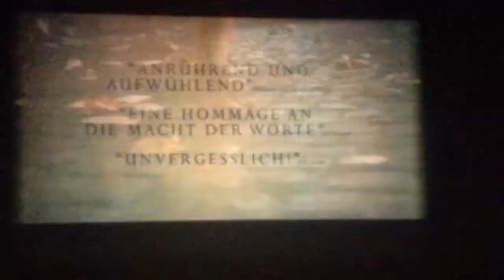16mm Film - Die Bücherdiebin - The Book Thief - Trailer - BRD/USA 2013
16mm Film - Die Bücherdiebin - The Book Thief - Trailer - BRD/USA 2013

Regie: Brian Percival

Buch: Michael Petroni, nach dem gleichnamigen Roman von Markus Zusak

Kamera: Florian Ballhaus

Darsteller: Sophie Nélisse, Heike Makatsch, Julian Lehmann, Gotthard Lange, Rainer Reiners, Kirsten Block, Geoffrey Rush, Emily Watson, Nico Liersch, Ludger Bökelmann, Paul Schaefer, Nozomi Linus Kaisar, Oliver Stokowski, Robert Beyer, Hildegard Schroedter, Levin Liam, Ben Schnetzer, Sandra Nedeleff, Rafael Gareisen, Carl Heinz Choynski, Carina Wiese, Rainer Bock, Barbara Auer, Sebastian Hülk, Matthias Matschke, Beata Lehmann, Laina Schwarz, Marie Burchard, Georg Tryphon, Joachim Paul Assböck, Martin Ontrop, Jan Andres, Stephanie Stremler, Godehard Giese, Mike Maas, Arnold Weglorz

Deutschland, 1939: Liesels Mutter (Heike Makatsch) ist Kommunistin und muss ihre Tochter (Sophie Nélisse) als auch ihren Sohn Werner (Julian Lehmann) zur Adoption freigeben. Das schon etwas betagte Ehepaar Hans und Rosa Hubermann (Geoffrey Rush und Emily Watson) wollen sich der Kinder annehmen. Doch Werner stirbt auf dem Weg in die neue bayerische Heimat. Ganz alleine versucht die junge Liesel Fuß zu fassen. In Rudy (Nico Liersch) findet sie schnell ihren selbst ernannten besten Freund. Ihr neuer Vater sorgt sich ebenso rührend um sie, während Adoptivmutter Rosa mit Strenge und wenig offensichtlicher Herzlichkeit das Zepter im neuen Zuhause in der Himmelstraße führt. Das komplette neue Leben der kleinen Liesel ändert sich, als eines Nachts plötzlich Max (Ben Schnetzer) zu Tode erschöpft an die Tür der Hubermanns klopft: Max ist Jude, dessen Vater im Ersten Weltkrieg Hans Hubermann das Leben rettete. Nun kann Hans seine Dankbarkeit beweisen, indem er Max bei sich aufnimmt und versteckt. Doch niemand darf vom Geheimnis der Hubermanns erfahren. Weder Liesels Freund Rudy noch Ilsa (Barbara Auer), die Frau des Bürgermeisters, mit der sich Liesel angefreundet hat und die ihr die Pforte zu ihrer beeindruckenden Bibliothek geöffnet hat...

In February 1938, Death tells about how a young girl called Liesel Meminger had piqued his interest. In one of the opening scenes, twelve-year-old Liesel is travelling with her mother and younger brother on a train. On the way, her brother dies and is buried next to the tracks. Liesel steals her first book, titled The Grave Digger's Handbook, when it falls out of the gravedigger's pocket. Liesel is then brought to her new home in Munich, where she meets her new foster parents Rosa Hubermann and Hans Hubermann. Rudy Steiner, a boy who lives next door, accompanies her on her first day of school. When the teacher asks Liesel to write her name on the chalkboard, she is only able to write three Xs, revealing to her classmates that she is unable to write. She is taunted by her schoolmates who chant 'dummkopf' ('dunce') at her. One of the boys, Franz Deutscher, challenges her to read just one word to which Liesel responds by beating him up. She impresses Rudy, and they become fast friends. When Hans, her foster father, realizes that Liesel cannot read, he begins to teach her, using the book that she took from the graveside along with a giant chalkboard. Liesel becomes captivated with reading anything she can. Liesel and Rudy become members of the Hitler Youth movement. While at a Nazi book burning ceremony, Liesel and Rudy are harassed by Franz into throwing books onto the bonfire, but Liesel is upset to see the books being burned. When the bonfire ends and everyone leaves, Liesel is still there and she grabs a book that has been only singed. She is seen by Ilsa Hermann, wife of the Burgermeister (mayor). When Rosa asks Liesel to take the laundry to the mayor's spacious, gated house, she realizes that the woman who saw her taking the book is the mayor's wife. Instead, Ilsa takes her into their library and tells Liesel she can come by anytime and read as much as she'd like. One day Liesel is found reading by the mayor, who not only puts a stop to her visits but dismisses Rosa as their laundress. During Kristallnacht, Max Vandenburg and his mother, who are Jewish, are told by a friend that only one of them can escape, and Max's mother forces him to go. Max's father had saved Hans' life in World War I, and hence he goes to the Hubermanns' house, where Rosa and Hans give him shelter. Max initially stays in Liesel's room while recovering from his trip, and they begin to become friends over their mutual hatred of Hitler. World War II begins, initially making most of the children in Liesel's neighborhood very happy. Max is moved to the basement so that he can move around more, but it is cold and he becomes dangerously ill. Liesel helps him recover by reading to him at every spare moment books 'borrowed' from the mayor's library. One day while 'borrowing' a book from the mayor's home, Liesel is followed by Rudy. He discovers the secret of Max, whose name he reads on a journal Max gave to Liesel for X-mas...